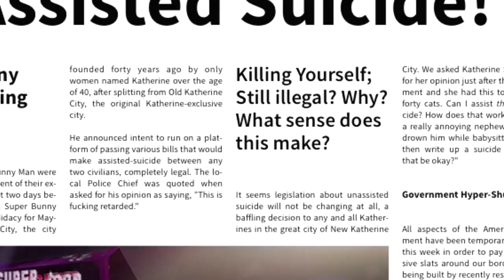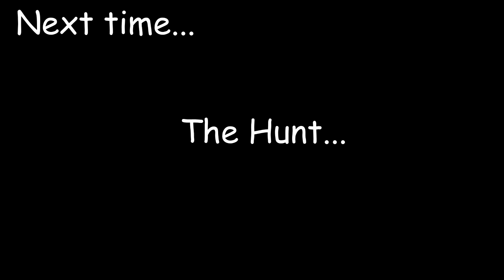CeltyPlays: Super Bunny Man 3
Celty, Rom Knight and Reaver play a game!

Guest Starring:
Reaver
Rom Knight